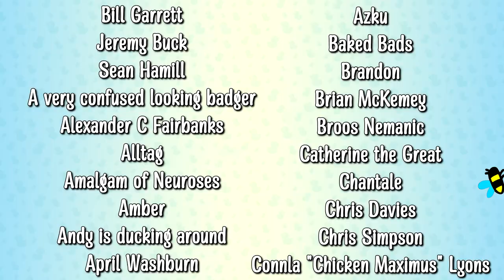Small Duck: Big Ideas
Buckle up bois I got BIG IDEAS.

Emma Thorne
LONDON
E4 0HY

Bill Garrett
Jeremy Buck
Sean Hamill
Alltag
Amalgam of Neuroses
Amber
Andy is ducking around
April Washburn
Azku
Baked Bads
Brandon
Brian McKemey
Broos Nemanic
Catherine the Great
Chantale
Chris Davies
Chris Simpson
Connla "Chicken Maximus" Lyons
Daftward
Darth_Rondoudou
DasMonitor
Dave Kircher
denny5252
Dr. Mint
Dreffed
Eamonn Sheridan
Elle
Ephemeral Entropy Buffer
FalcorTheGinger
Farron Sutton
Fulcrum
GamingRidge
George Bush
Henry Curtis
HiMyNameIsSpoon
Izzy
James Crick
Jan Bojarp
Jason Runcie
Jim Lathrop
John Fry
Justin Rogers
Kent Woodward
Kevin Levites
Kristjan Wager
Lizzy Gayle
Lulidine
Lynn Dobbs
Lynn Shackelford
Matthew Goderre
Mattus McChicken Nuggetus
milesteg
Militant Agnostic
Mordlex 200
Mr Cya
Mr Smeeth
Niamh Coghlan
NINJARED
NotMyselfThisTime
Novaria Lebedev
NPC
Nullunit
ohsosmooth
Paul McGinty
Peter Kyrouac
Quique León
razbitom
Red Ochsenbein
Rosyna Keller
RPGMP3
Samandme59
Sean
Shelly Hodgkinson
Siliconself
Silly Kristy
Simping on Emma Thorne
SIRIUSLY
Tank Lowe
Tax Man
Timbill Corder
Timothy Avery
Valyrie
Ville Paanasalo
William Witt
Willow the Wendigo
Zabbott
Adam H
Andrew Donoghue
Antoinette Kimball
Ariane le canard
Bethany
BobbyZ
Catie Liddell
Chris Hehman
Cory Sen
Damian Velez
Daniel Kaiser
Dave Wilkinson
David Murray
Dennis Smith
Elflay
Elliot Bell
faazshift
Forrest A
Gregory Strakos
Hans Maverick
Hellgun
Ian Smith
J
Jacob Hicks
James Dowinton
Janelle Castile
Jean-François Dufresne
Jeff Jones
Jefferson Ott
Jen Kusch
JennaSena
Jeremy Mills
Jesse Ingram
Joel Keene
Joey Beeee, fille du roy
john.nospam.smith
Jonathan Adao
Joshua Richardson
Joshua Schmitt
Kat Kuhl
Keith Levkoff
Keyas World
Kingdom
Kirk Tailor
Kristy Foxxx
Lisa Swanson
malix
Melanie Low
Meta Professor
Mike Yocom
Moonwraith
OneStrapWarrior
Patrick
PaulM
Peter Barrett
Redman
ReGi0s
Rob Mann
Roi Aknin
Sean Wickman
Shig Vigintitres
Simon D.
Thomas M Gallipoli
Timmus TSET
Werner Oertig